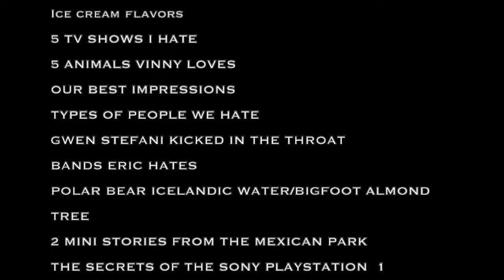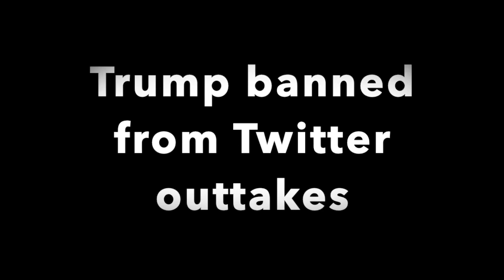Podcast 36: Polar bear Icelandic water and Bigfoot's Almond tree. Yeah we touch on tons of subjects.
Please give this episode a watch/listen. We touch on BANDS I HATE, ICE CREAM FLAVORS VINNY HATES, my hatred of Gwen Stefani (again), types of people we can't stand, true stories from the Mexican park, the secrets of the Sony playstation 1, Our best impressions, polar bear water and Bigfoot almonds